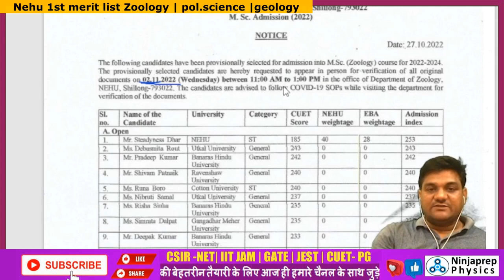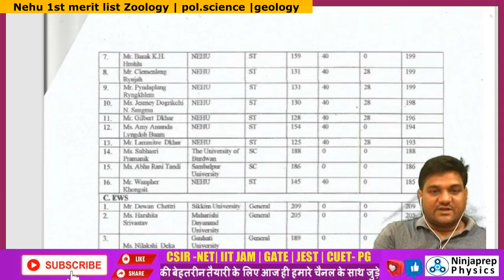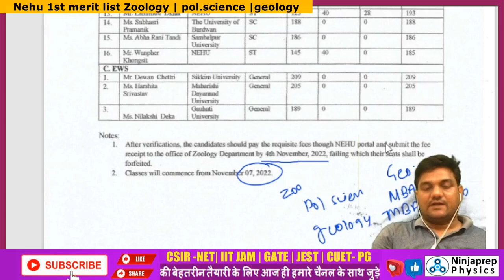cu nehu pg merit list | Zoology, mba, pol.science, geology | nehu pg admission 22 | nehu pg cut off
🔥cu nehu pg merit list | Zoology, mba, pol.science, geology | nehu pg admission 22 | nehu pg cut off | kapil sir
In this video kapil sir will discuss, nehu pg merit list 2022, & nehu pg cut off. if you are planning for nehu pg admission 2022 then this video is for you.